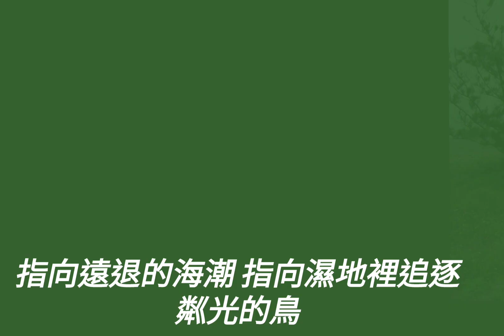耐冬（6）旋枝